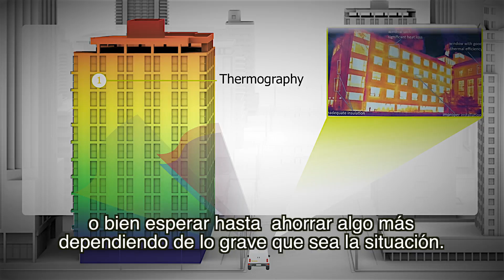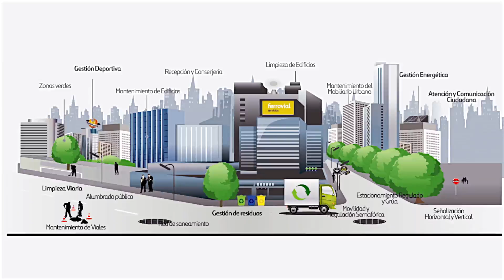Ciudades inteligentes, soluciones prácticas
Los Ayuntamientos son responsables de asegurar el funcionamiento de servicios tan básicos como la recogida de basuras o la limpieza viaria. Pero necesitan hacerlo a menor coste que en los últimos años. ¿Cómo reducir las emisiones del alumbrado público y, a la vez, mejorar la iluminación?, ¿cómo detectar fugas de energía en edificios a fin de optimizar el consumo?, ¿cómo gestionar eficientemente los principales servicios urbanos con una visión integrada? o ¿cómo facilitar la participación ciudadana? son algunas cuestiones a analizar entre representantes de la administración pública y las empresas especializadas, a fin de evolucionar desde el control del proceso hacia el control activo de los resultados.